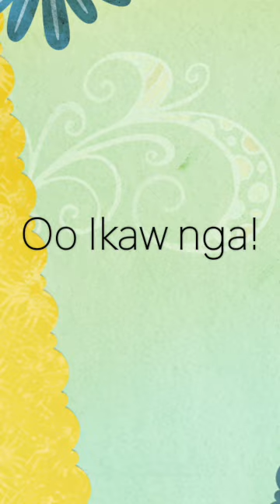MARITES SD 480p